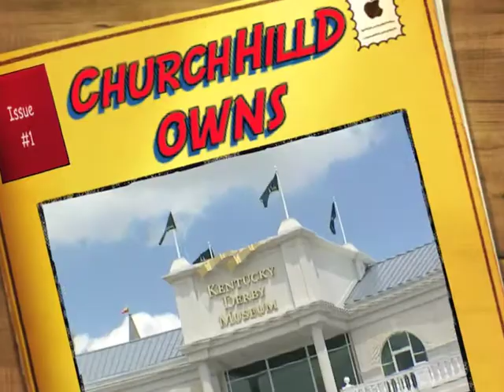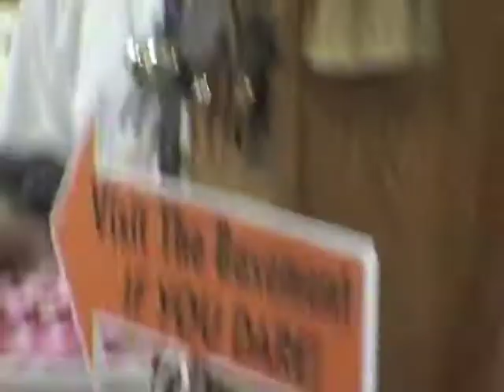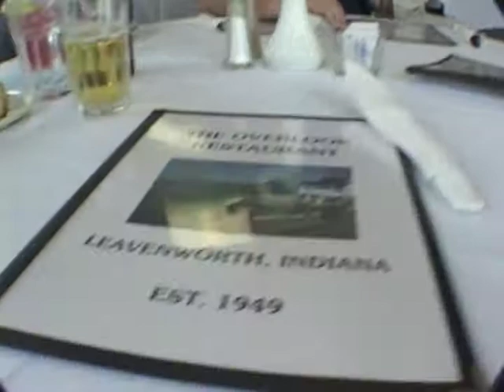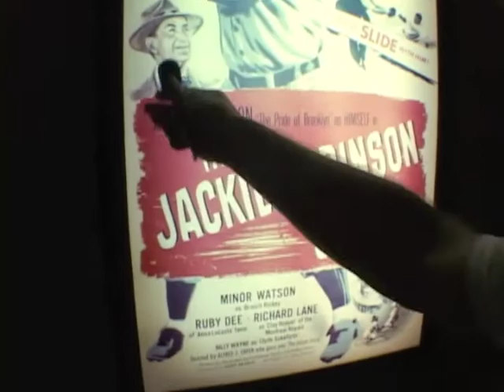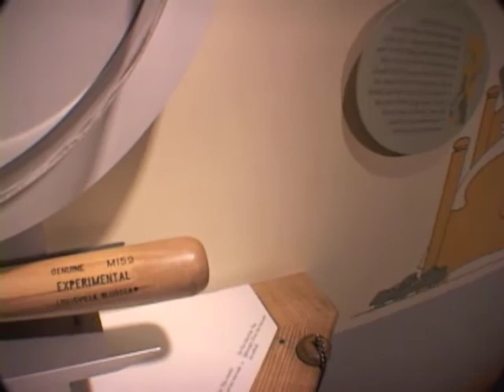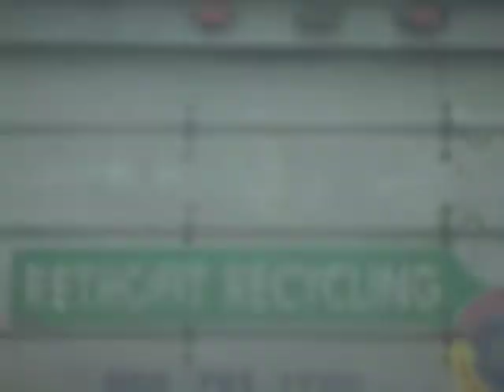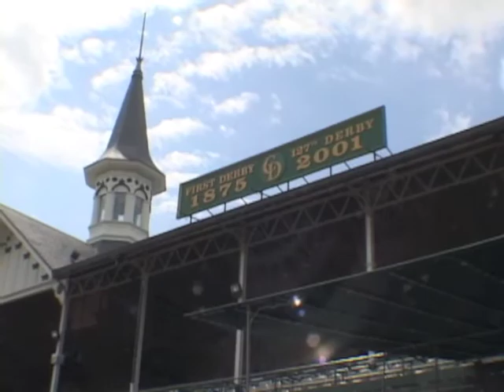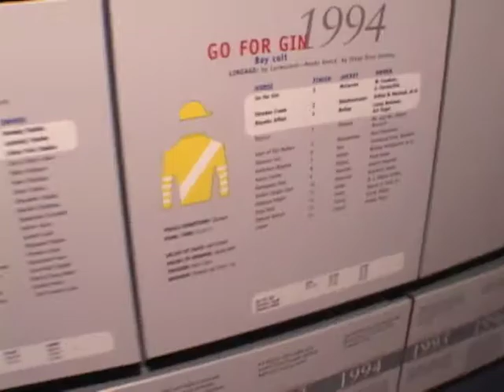ChurchHill DOWNS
Tour the Louisville Slugger  bat factory with Mark and Kirk, in Louisville KY, while on set
of the movie, Midnight taco, a Movie by David Boone in 2001. Kirk-o-matic
is taking you behind the scenes of this rarely seen movie by DB. See the great actors of Kentucky, we shot that film back in June 2001,
also The famous Churchill  Downs in Louisville Kentucky, Take a ride as Mark and Kirk you behind that wonderful Racetrack and tour, we just missed a race that day, but it was fun to see it,,,.